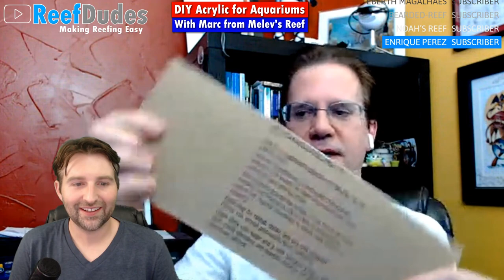DIY Acrylic for aquarium Projects - How to from the Acrylic master - Marc from melevs reef~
Acrylic is an awesome material to make everything from tanks, sumps, overflows, display racks, mounts and everything in between!  who is a hobbyist, youtuber and custom acrylic product manufacture on today to talk everything acrylic!